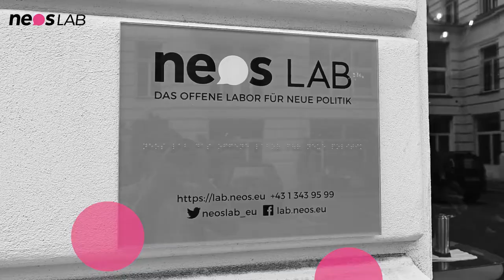einBLICKE mit Lukas Sustala Frage 1